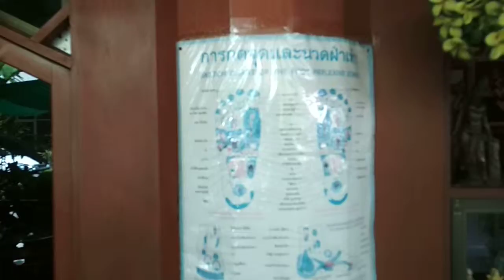Мой любимый массажный салон .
T.B.M.I- thai blind massage institute.